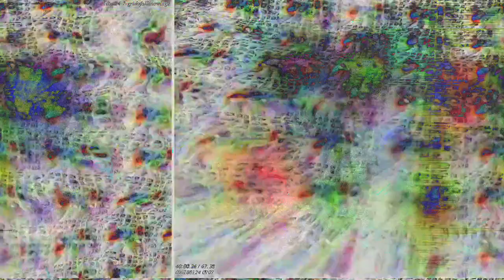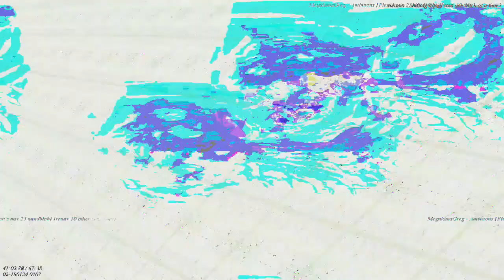[EPILEPSY WARNING] Movie 23 03 17 18h50m50s *Photosensitivity Warning*